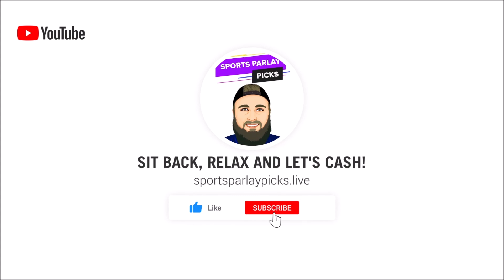Free NBA and NHL Parlays 3/6/23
Here are my Free NBA and NHL Parlays for today

2. BOVADA

3. My Bookie

Music I use in my videos:
1. Music By The Relaxed Movement

✔️Parlays for today:
Blazers ML
Denver ML
76ers ML

NHL
Winnipeg ML
Ottawa ML

Capitals +2.5
Buffalo +2.5
Winnipeg +1.5
Ottawa +1.5